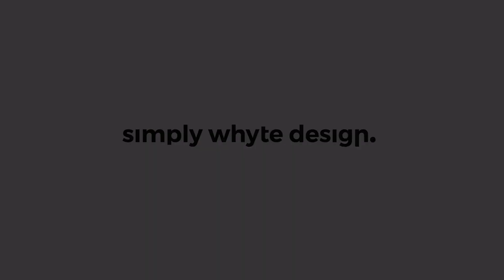Draw with me time-lapse, cosmic solar hands vector illustration.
Come along and draw with me and see a little bit behind the scenes of my drawing process as a time-lapse.

Jo